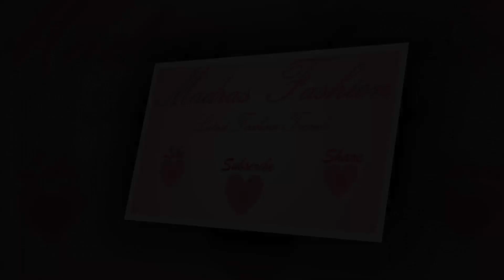Latest Tops for College Girls With Price | Seller Information in Description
Latest Tops for College Girls With Price

Hello everyone!

In this video tops for college girls,daily college looks,what to wear to your first day of college,college outfits,latest collage wear kurti for girls | trendy kurta tops,trendy tops and jeans,madras fashion,tops for jeans,tops for women amazon,Latest Tops for College Girls With Price,oviya saree,kalamkari blouses,kalamkari blouse designs,blouse back neck designs images,chudidar dress patterns for ladies,pothys saree collection,tops for girls,blouse design

Pakistani Lawn Dresses are very famous and highly preferable clothing wear World wide.
Pakistani Lawn Suits are best fashion wear with outstanding quality as well as the fabric has enormous edge over others.
You may see different Dresses and Suit Designs as well as pattern in the videos.

South indian fasion: Sarees, silk sarees, kanjipuram silk sarees, bridal silk sarees, cotton sarees, silk cotton sarees, kota silk, bangalore silk, coimbatore silk, bangalore cotton, pochampalli, samudrika pattu sarees, banaras silk sarees